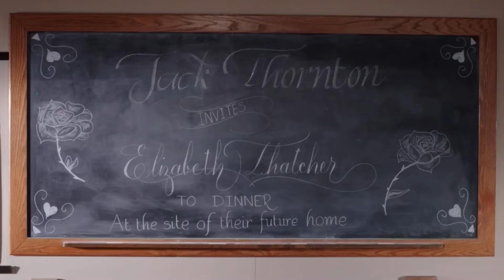When Calls The Heart ~ Jealous Of The Angels